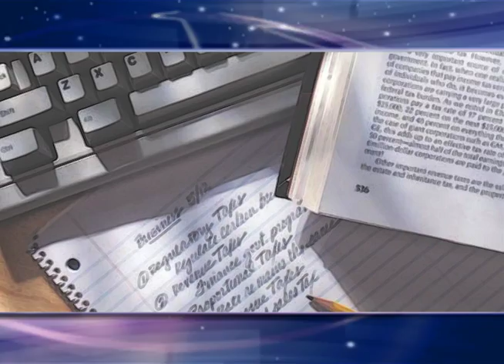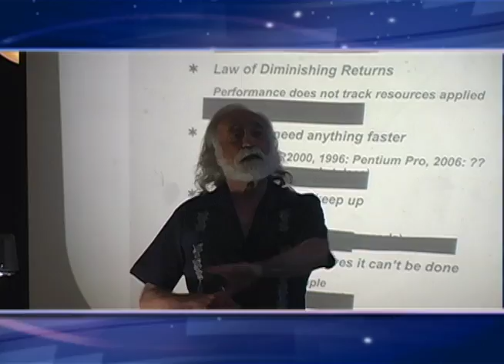IEEE Computer Society training and certification in software engineering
The IEEE Computer Society offers Element K courses and Brainbench exams to all of its members. Our CSDA and CSDP software certifications are based on the Software Engineering Body of Knowledge (SWEBOK).